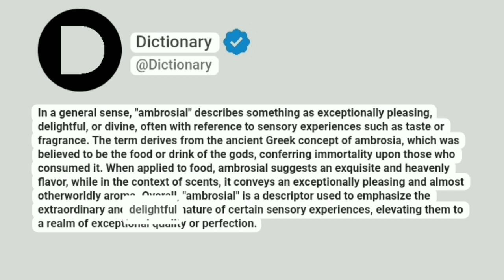Ambrosial Meaning In English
In a general sense, "ambrosial" describes something as exceptionally pleasing, delightful, or divine, often with reference to sensory experiences such as taste or fragrance. The term derives from the ancient Greek concept of ambrosia, which was believed to be the food or drink of the gods, conferring immortality upon those who consumed it. When applied to food, ambrosial suggests an exquisite and heavenly flavor, while in the context of scents, it conveys an exceptionally pleasing and almost otherworldly aroma. Overall, "ambrosial" is a descriptor used to emphasize the extraordinary and delightful nature of certain sensory experiences, elevating them to a realm of exceptional quality or perfection.